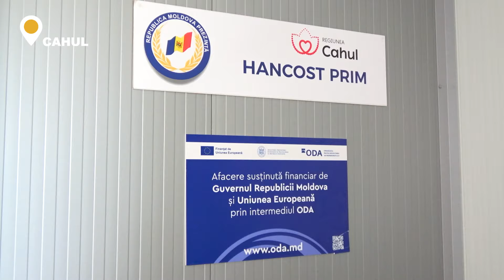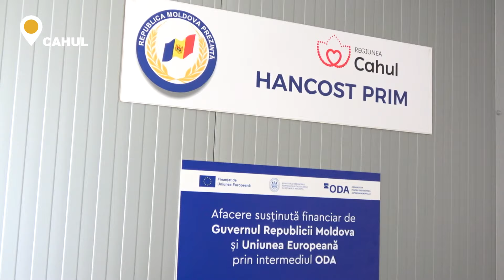Fabrică de producere a şerveţelelor umede, la Cahul, dezvoltată cu granturi europene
Din anul 2015, Haralampie Bălteanu din Cahul, administrează o întreprindere de fabricare a produselor de igienă, specializată în producerea şerveţelelor umede. Bărbatul şi-a dotat întreprinderea cu utilaj modern, datorită banilor europeni obţinuţi.